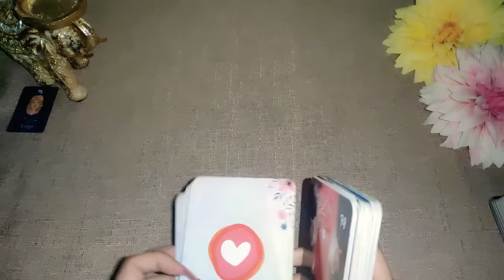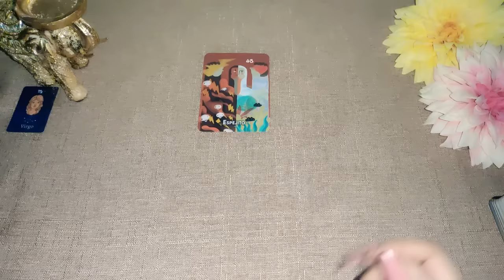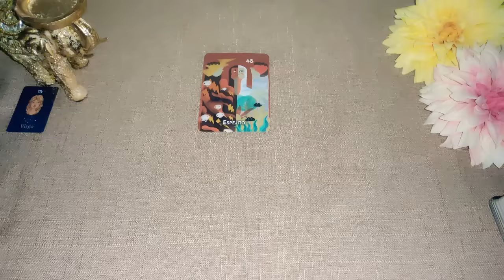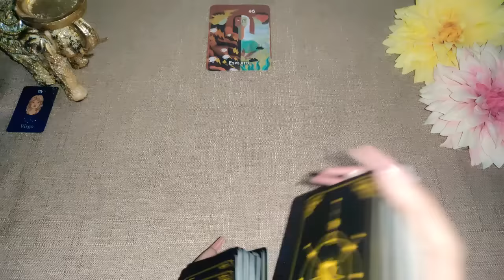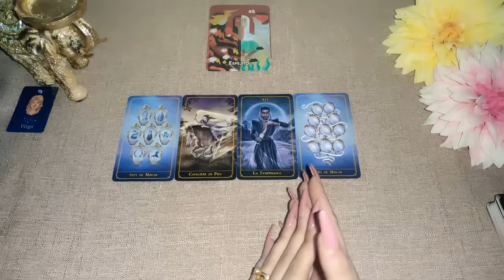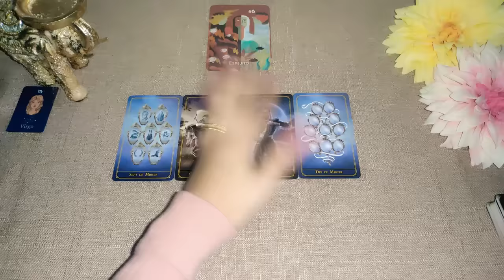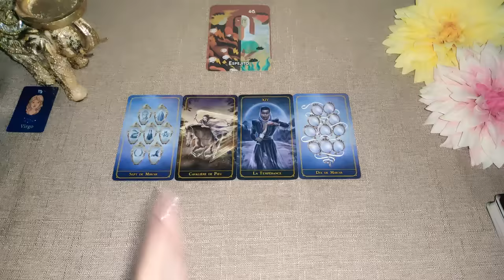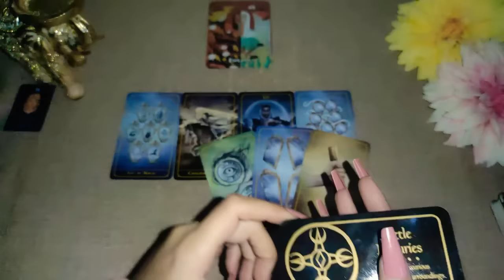🧿 Virgo | 🤩 Te atreves a conseguir TODO LO QUE QUIERES? 🎁 VIRGO HOY OCTUBRE 2022 AMOR